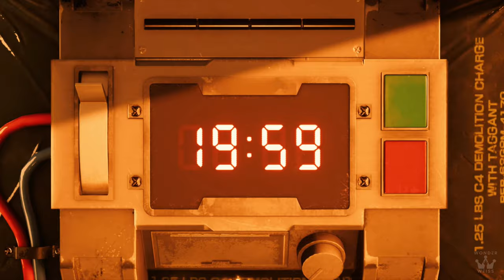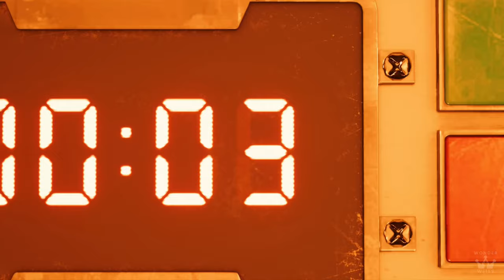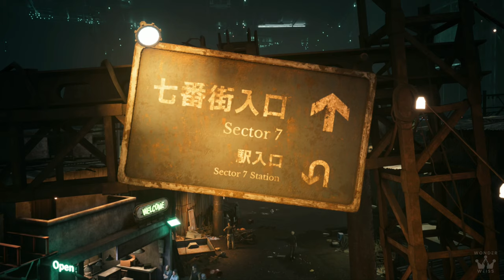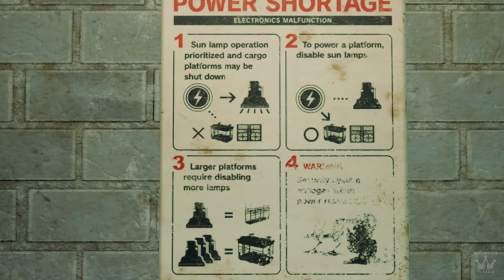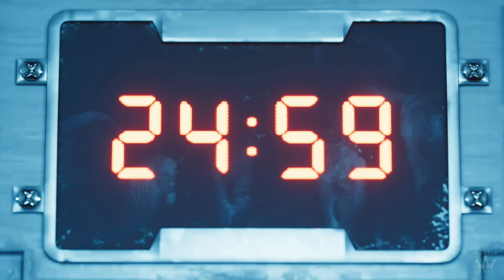FINAL FANTASY 7 REMAKE INTERGRADE PART 1 FULL GAME | Gameplay Movie Walkthrough【4K60ᶠᵖˢ UHD】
FINAL FANTASY 7 REMAKE INTERGRADE  PART 1 FULL GAME/Let's Play Game Guide with No Commentary playthrough recorded in 4K60fps 3840x2160 via PS5. FFVII Remake Intergrade is also available in PS4/PS4 Pro/Windows PC via EPIC GAMES
► Gameplay was recorded and rendered in 3840 x 2160p 60fps
► This gameplay will include the Yuffie DLC

Enjoy the highest quality FF7 Remake Intergrade with no commentary playthrough video on YouTube gameplay wise and video quality. This recorded video game showcases all characters, all boss fights, all cutscenes (4K), and all endings (secret & best ending)